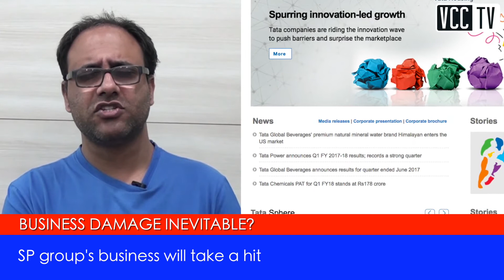Tatas snap business ties with Cyrus Mistry's SP group. Another jolt for troubled Mistry?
Tata Sons Chairman N Chandrasekaran has reportedly asked all group companies to terminate existing business alliances with Cyrus and Shapoor Mistry’s SP Group. In the background of an acrimonious battle between two groups following Cyrus Mistry’s forced exit from the chairmanship of Tata Sons, this comes across as the next logical move by the Tatas to snap business ties between the two business groups, that go back decades. Even if this doesn’t mean an immediate business hazard, this is certainly a critical update in the heated Tatas-Mistry corporate battle.